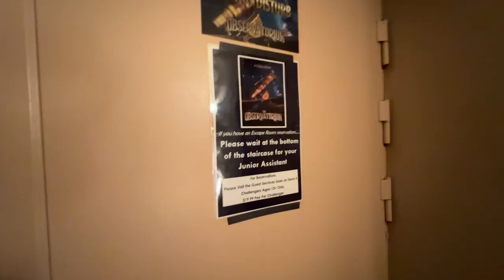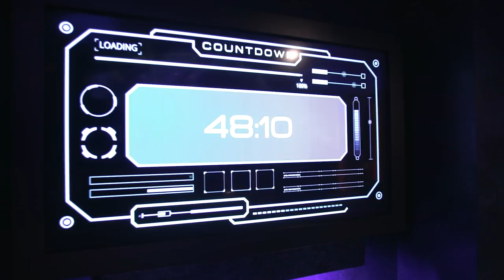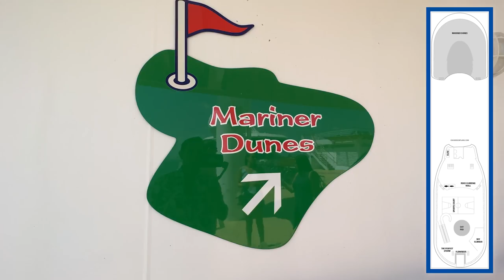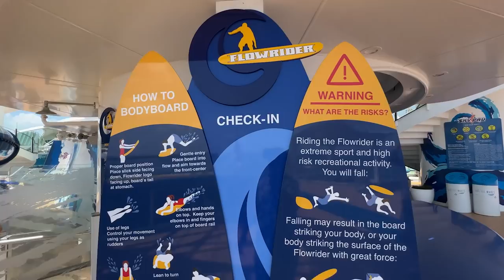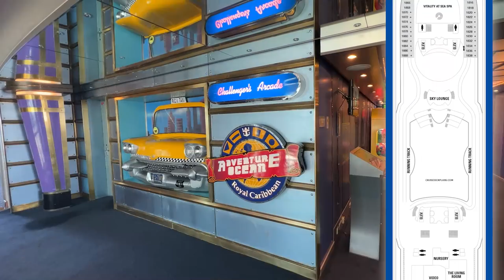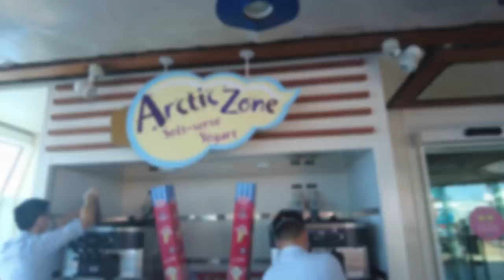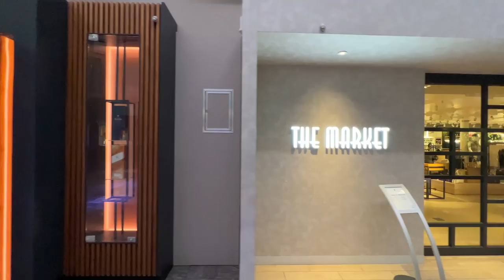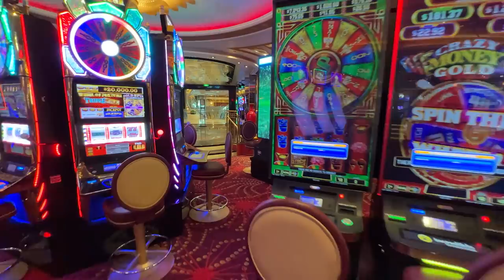Mariner of the Seas Ship Tour in HD!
We first sailed on Mariner of the Seas in 2018. At that time, the cruise ship had just returned from a major update. As part of that Royal Amplification, Mariner of the Seas received a number of new venues and amenities.

Flash forward 4 years later, the ship looks and feels the same. Even if many of the “new” features are more commonplace across the Royal Caribbean fleet now. See for yourself as we take you deck-by deck in our Mariner of the Seas Ship Tour new for 2022.

COMPLETE DECK BY DECK MARINER OF THE SEAS SHIP TOUR
0:00 Introduction
1:30 Viking Crown Lounge
4:00 Sports Deck
7:10 Outdoor Decks
18:25 Staterooms
19:15 Royal Promenade
27:00 Entertainment Venues

OUTDOOR DECKS: MARINER OF THE SEAS SHIP TOUR
Located on deck 13 is the Sports Deck with a variety of complimentary activities that are great for families. These include the Mariner Dunes mini-golf, Sports Court, Rock Climbing Wall, the Sky Pad bungee trampoline experience, the Perfect Storm waterslides, and the popular Flowrider surf simulator.

The highlight of any cruise ship is the pool deck. Located in the center of deck 11, you will find two pools, 4 whirlpools, and plenty of loungers. Here, you can relax with a drink in hand, take a dip, or enjoy the live poolside music.

Also, there are movies on the large screen above the pools, friendly competitions like the Sexiest Man and the Belly Flop contests, and parties like Dancing Under the Stars.

Of course, there are also spots to grab food and drinks nearby like the Pool Bar and the Sky Lounge, the Arctic Zone to get your soft serve fix, and the Dog House for a midday snack.

Unlike some other ships in the fleet, the Solarium on Mariner of the Seas is open-air above the pool. Here, you will also find the Solarium Bar, 2 whirlpools, and plenty of comfy furniture to relax away from the main pool area.

DINING: MARINER OF THE SEAS CRUISE SHIP TOUR
Mariner of the Seas has a variety of complimentary dining options. From the Dog House mentioned above to the Café Promenade serving up snacks and pizza, to the popular Windjammer buffet, you will never go hungry.

Of course, there is also the Main Dining Room. This complimentary 3-story venue serves upscale multi-course meals each evening. Deck 3 is for My Time Dining, while decks 4 and 5 are for Traditional Dining. On Mariner of the Seas, the early seating is 5:30 pm and the late seating is 8 pm.

There are also a number of specialty restaurants. Cruisers will find the popular Chops Grille steakhouse as well as Jamie's Italian. Mariner of the Seas is also home to Izumi Sushi and Hibachi, Johnny Rockets, and Playmakers Sports Bar and Arcade.

ENTERTAINMENT: MARINER OF THE SEAS CRUISE SHIP TOUR
The Royal Theater hosts nightly entertainment, including production shows and headliner entertainers. It also hosts other activities during the cruise like the Love and Marriage show, movies, adult comedy shows, and more. The two production shows during our sailing were Center Stage and Gallery of Dreams.

Studio B is another entertainment space on Royal Caribbean cruise ships. Your ice-skating rink at sea, Studio B is home to the signature ice show, Ice Under the Big Top. This venue also hosts complimentary free skate and laser tag at designated times during the cruise.

Of course, there are also a variety of bars serving up your favorite drinks and live music. Our favorites include the Schooner Bar with martinis and live piano music, the Pub featuring an acoustic guitarist, and the tiki-inspired Bamboo Room.

Other activities include an Escape Room, a Silent Disco, Promenade parties, the casino, and Adventure Ocean programming for the little ones.

Some Promotional Photo/Video Courtesy: Royal Caribbean International